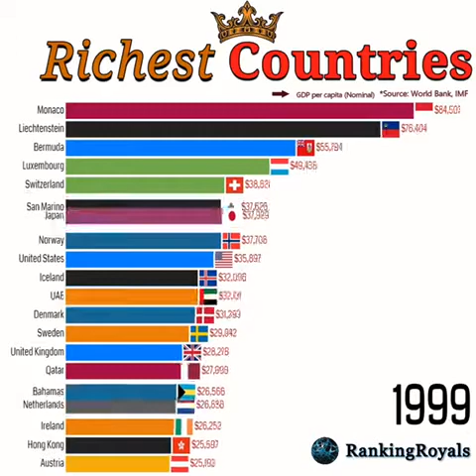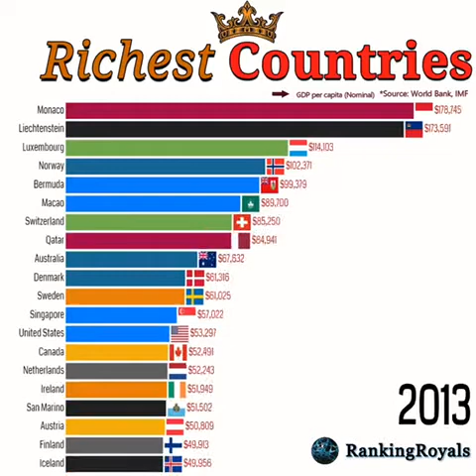Richest countries in the world